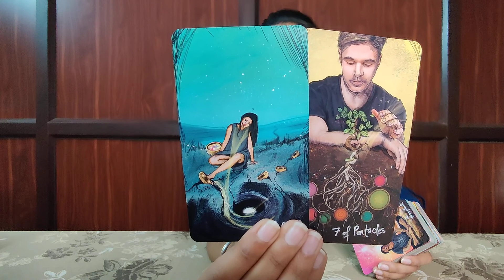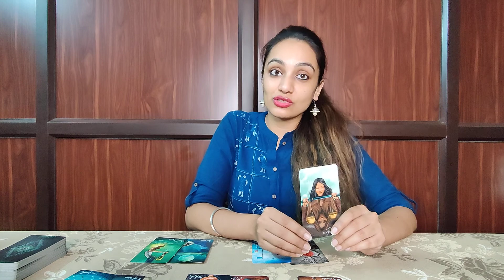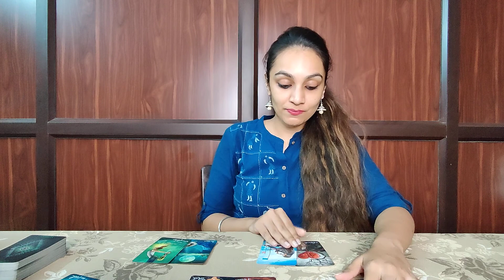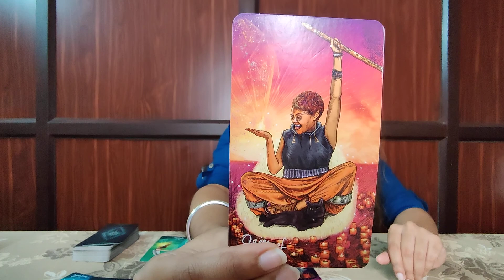LEO ❤️ You vs Them ❤️-"Time to enter in Happy Mode!" October 19-25th